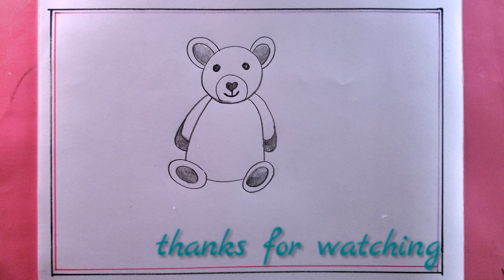how to draw teddy bear step by step easy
how to draw teddy bear easy/teddy bear drawing..
in this video we know, how to draw taddy bear easy